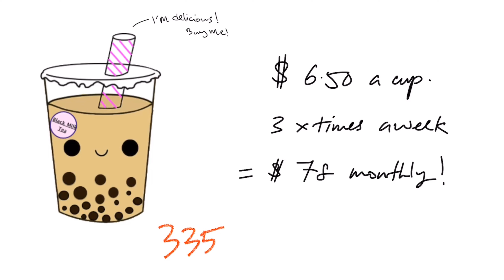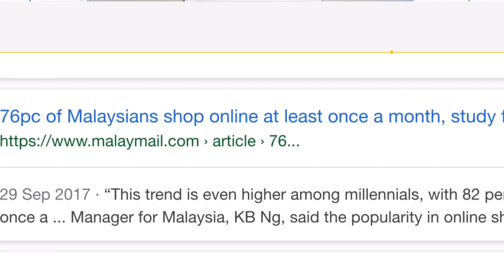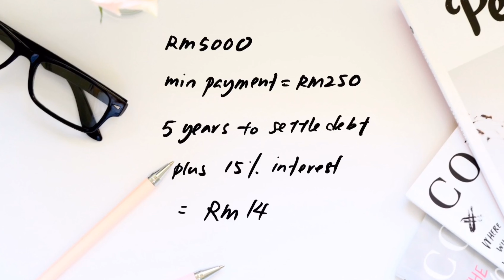The 7 Common Things that We Waste Too Much Money On | The Financial Fitness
This video we noted 7 things that people are unconsciously over spending their money in. Did it help you notice your spending habits?

I hope you like this weeks video